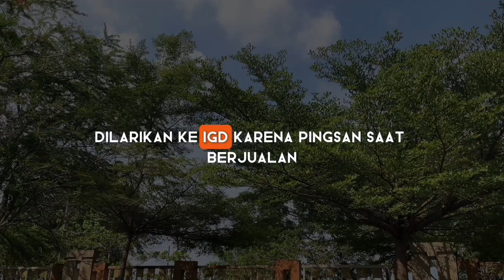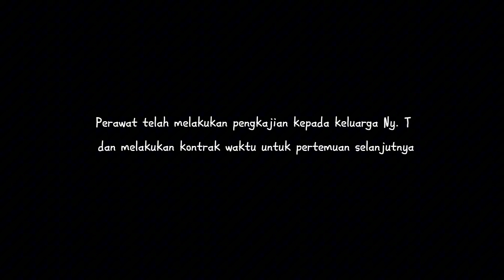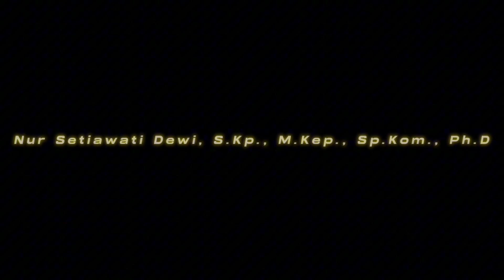Pengkajian Peran Keluarga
Peran keluarga menggambarkan seperangkat perilaku interpersonal, sifat, dan kegiatan yang berhubungan dengan individu dalam posisi dan situasi tertentu.
Peran individu dalam keluarga didasari oleh harapan dan pola perilaku dari
keluarga, kelompok, dan masyarakat (Fridmen, 2010). Video ini dapat
dijadikan pedoman dalam mengkaji peran keluarga.